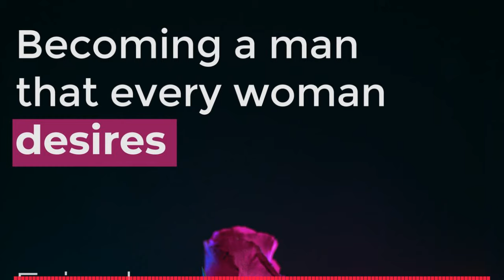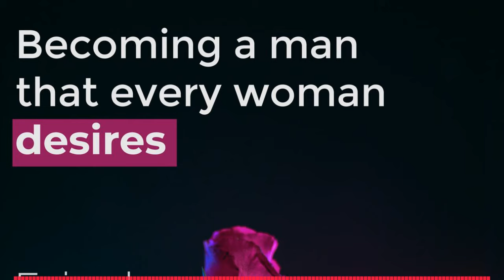How to becoming a man that every women desires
Can there be an alternative way to make women desire you besides having money and power?
In this episode, we answered that by looking at the Psychology of women. If you want to listen to the full episode, visit any podcast platform.
If you would like to join the men community, the link is in our channel about and website.